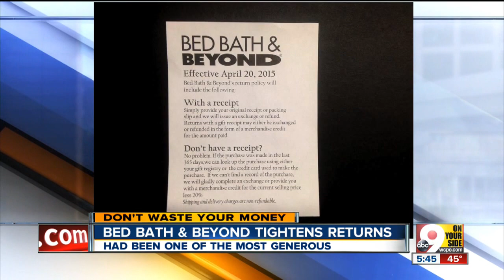Bed Bath & Beyond tightens return policy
Bed Bath & Beyond tightens return policyHad been one of the most generous